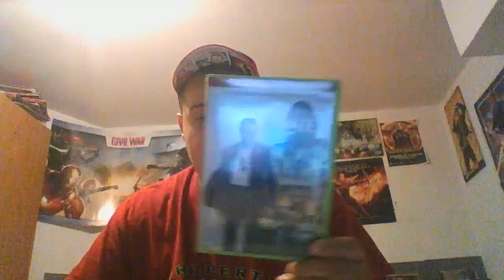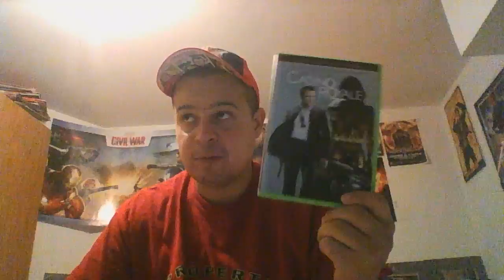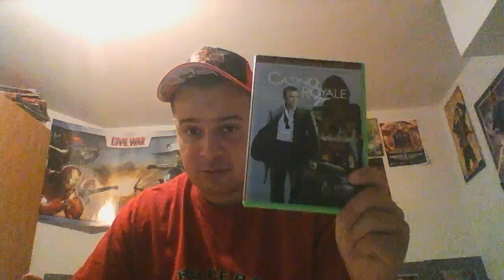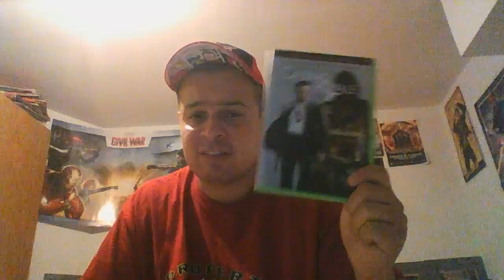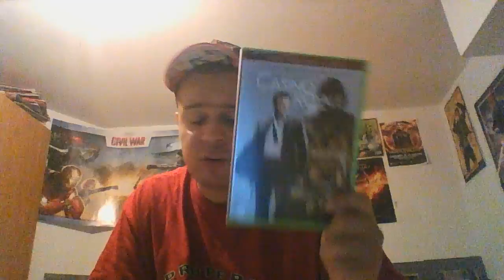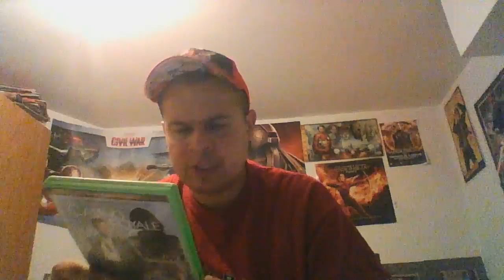Movies from the 2000s month:Casino royale 2006 Bond film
You want action,you got alot of it in this film.